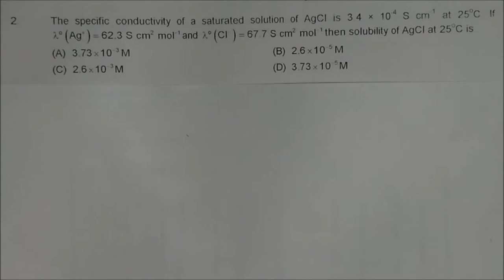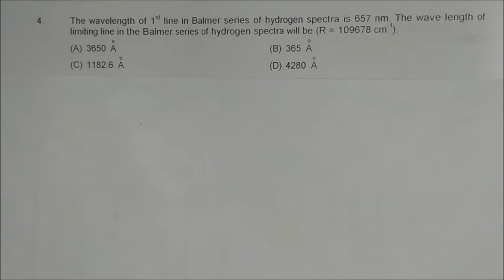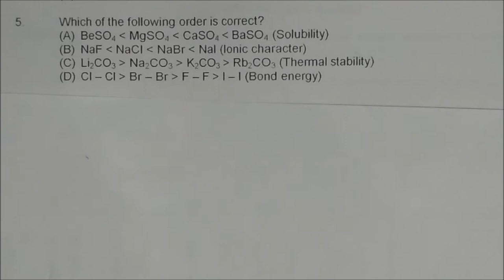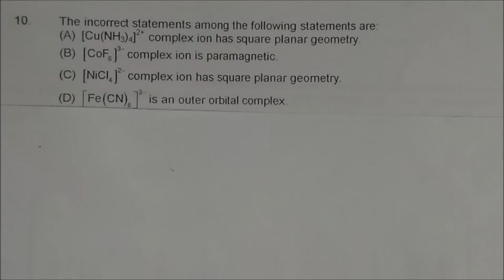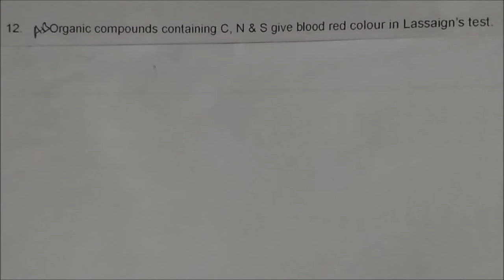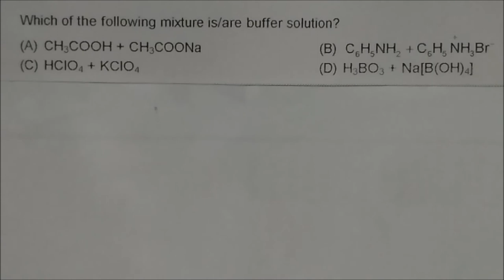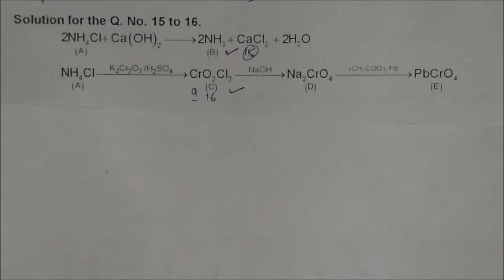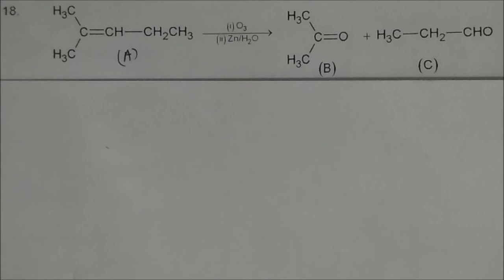Advanced JEE Solved CHEMISTRY Model Test paper